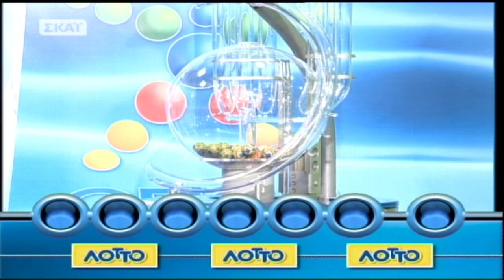Η κλήρωση του Λόττο (03/06)